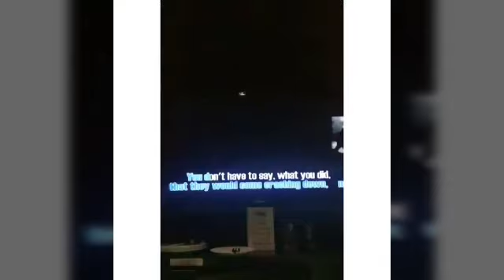Lizquen Nanood ng Britney Spears Concert after Nag Karaoke pa! SINULIT Talaga ang Bonding!